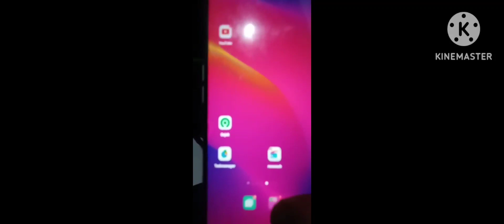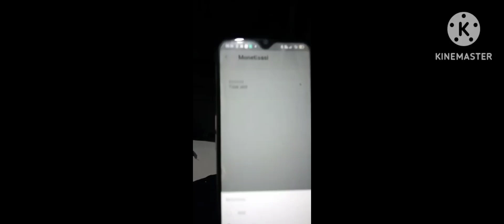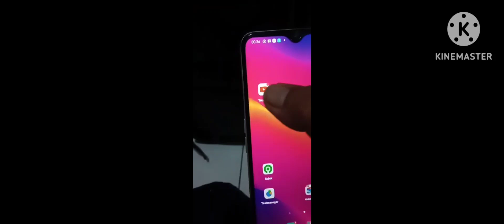CARA MUDAH MENGUBAH DOLLAR HITAM ATAU KUNING MENJADI HIJAU PADA VIDEO YOU TUBE